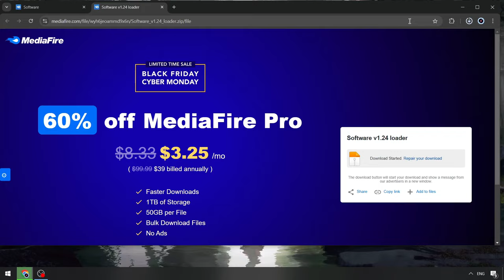Fluxus Executor x Roblox Best Cheats [2024] | Download Fluxus Executor [NEW] | Free Fluxus Hacks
Password: 4678

If you can’t download / install program  , you need to:
1. Disable / remove antivirus (files are completely clean)
2. If you can’t download, try to copy the link and download using another browser!
3. Disable Windows Smart Screen, as well as update the Visual C++ package

STATUS: WORKING!